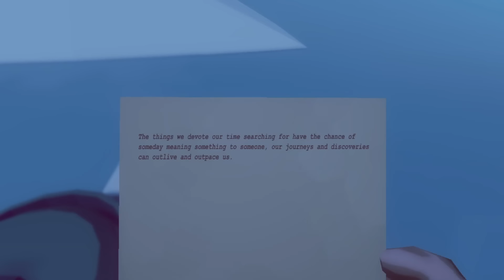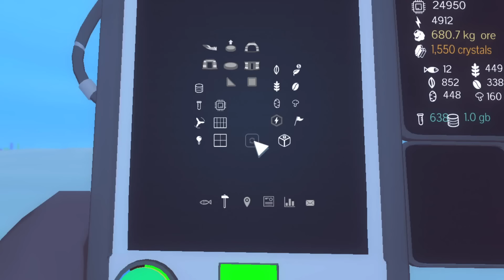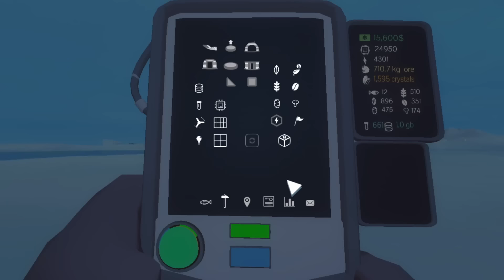El Pueblo del Horror - Milenio 3 en el Ártico